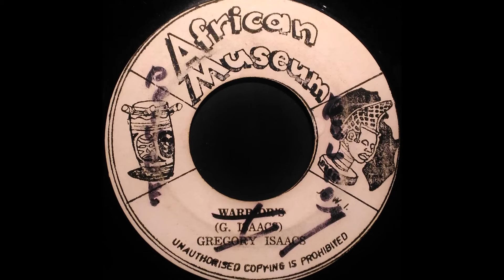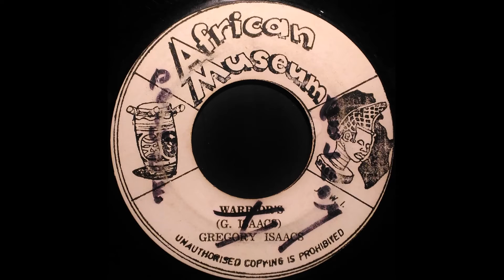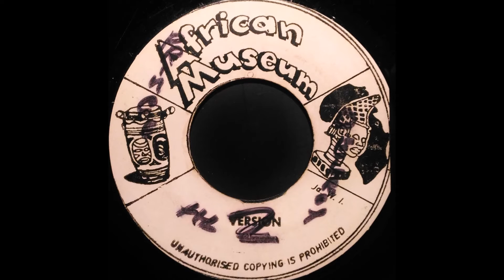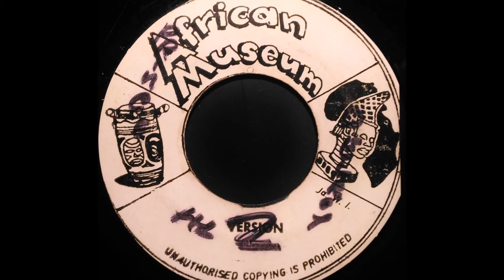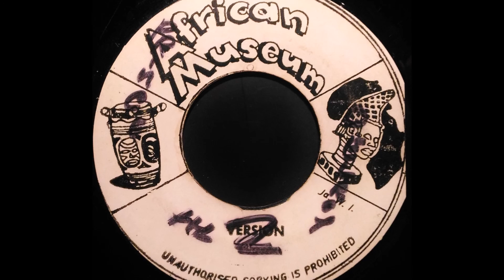GREGORY ISAACS - Warrior's [1975]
AFRICAN MUSEUM 7'' Gregory Isaacs production @ Black Ark